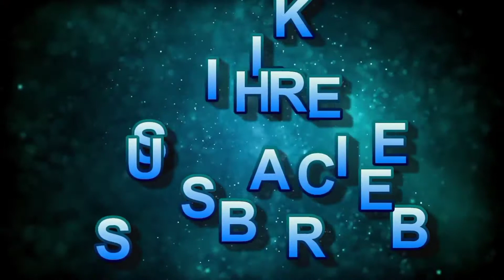VEERAGASE || ವೀರಗಾಸೆ ಕುಣಿತ || ಚೌಡೇಶ್ವರಿ ದೇವಿ ಕರಗ ಮಹೋತ್ಸವ ಮತ್ತು ‌ಅಂಕನಾಥೇಶ್ವರ ಸ್ವಾಮಿ ವೀರಗಾಸೆ ಕುಣಿತ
ವೀರಗಾಸೆ ಕುಣಿತ ಚಿಕ್ಕೇನಹಳ್ಳಿ ||ಚೌಡೇಶ್ವರಿ ದೇವಿ ಕರಗ ಮಹೋತ್ಸವ ಮತ್ತು ‌ಅಂಕನಾಥೇಶ್ವರ ಸ್ವಾಮಿ ವೀರಗಾಸೆ ಕುಣಿತ ||